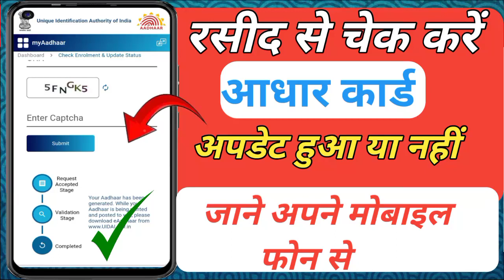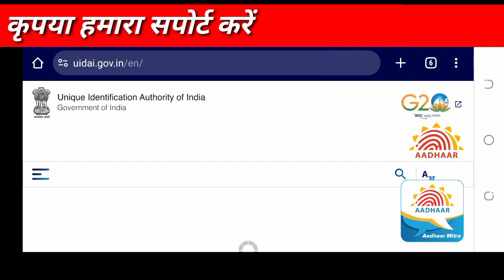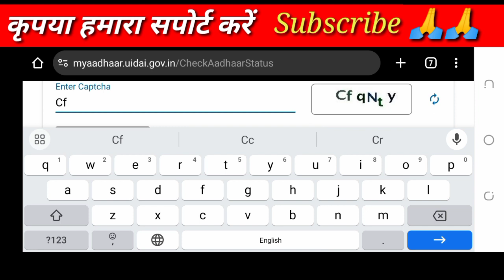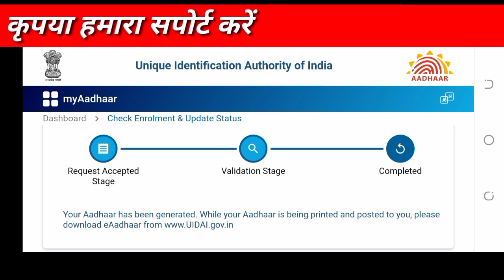Adhar card update stetus check online, Adhar card update stetus kaise check Karen...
Aadhar Card kitne Din mein update hota hai, Aadhar Card update hone mein Kitna time lagta hai,
aadhar card update hone mein kitna din lagta hai,
aadhar card mein mobile number update hone mein kitna din lagta hai,
aadhar card sudhar hone mein kitna din lagta hai,
aadhar card address change hone mein kitna din lagta hai,
आधार कार्ड अपडेट होने में कितना दिन लगता है,
Aadhar Update Hone Me Kitna Din Lagta Hai,
Aadhar Sudhar Kitna Din Me Hota Hai, Aadhar Update,
Aadhar update hone Mein Kitna Din lagta hai,
new Aadhar Kitna Din Mein banta hai, aadhar card kitne din me update ho jata hai, aadhar card update hone me kitna time lagta hai,
aadhar card kitne din me update hota hai, aadhar card me mobile number kitne din me update hota hai,
aadhaar card update mai kitna time lagta hai,
aadhar card kitne din me banta hai,
aadhar card kaha par sahi hota hai,
how much day it take to update aadhaar card,
how many days does it take to update aadhar card,
Aadhar Update Under Process Problem Solve Kaise Kare,
Aadhar Update Kitna Din Me Hota Hai  Aadhar update problem,
Aadhar update under process,
Aadhar update kaise hoga,
Aadhar update pending,
ktna din Mein update hota hai Aadhar card, Aadhar card mobile number link Nahin hua, Aadhar mobile link maximum Day,
aadhaar address update kitne din me hota hai,